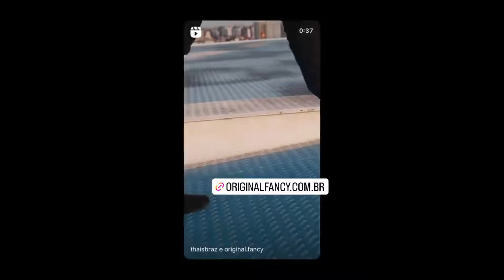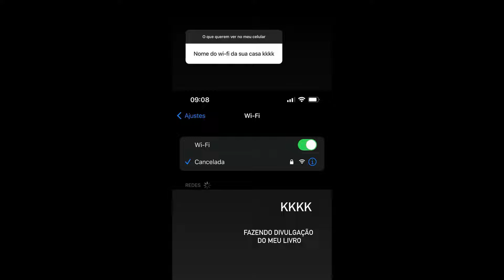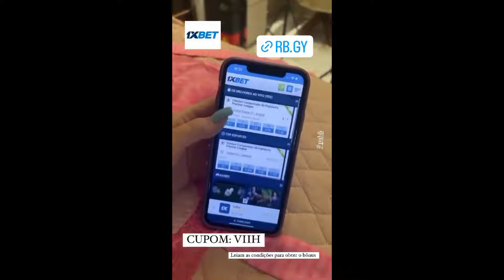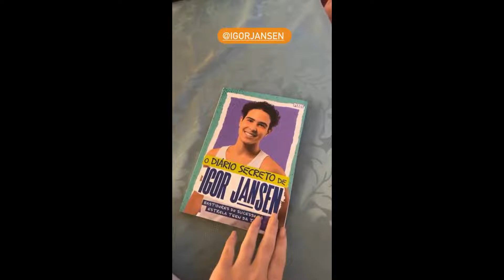STORIES DA THAIS BRAZ E VIIHTUBE 06/08/2022